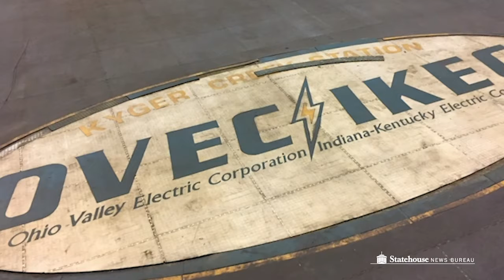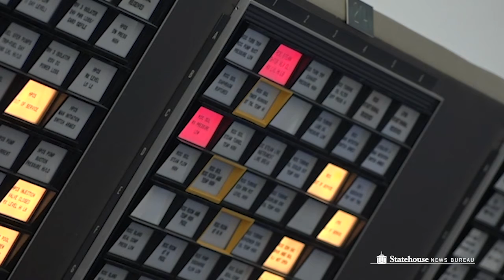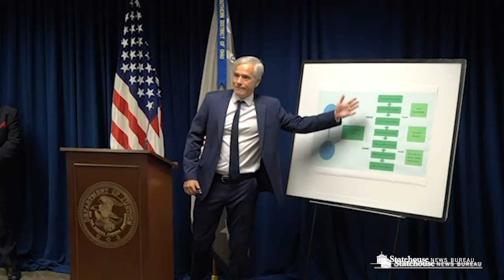Lawmakers Push To Repeal Ballot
Much of the legislative spotlight last year was taken up by House Bill 6, a sweeping piece of legislation that upended energy policy and is the centerpiece of the corruption case against Householder.  But right now its future isn’t clear. Statehouse correspondent Andy Chow has more.